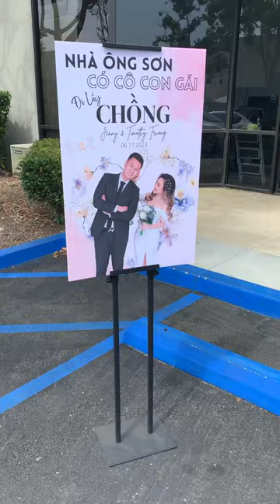Poster Printing for Wedding - ￼ Congratulation 👩‍❤️‍👨